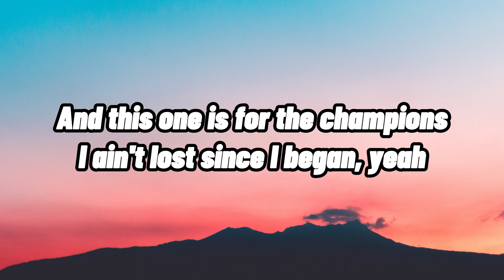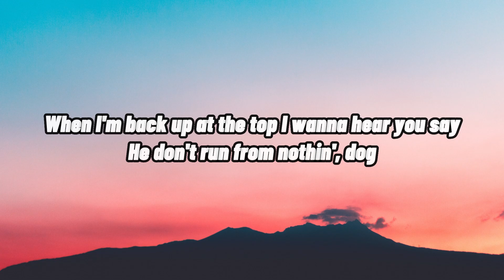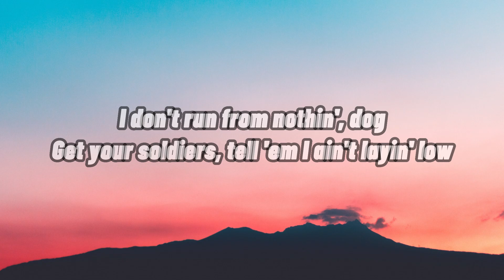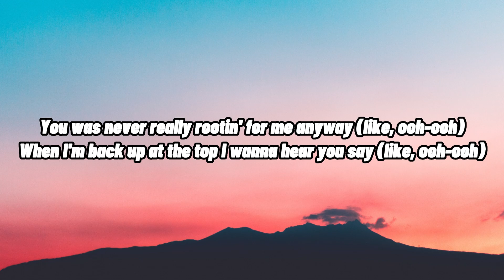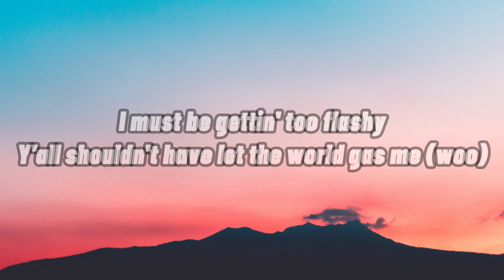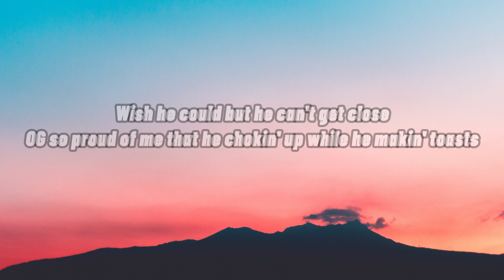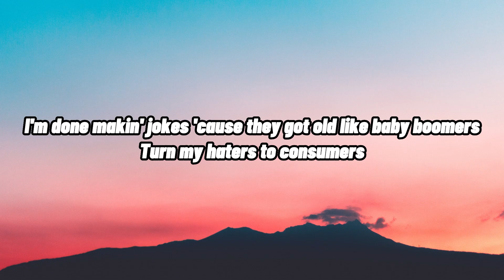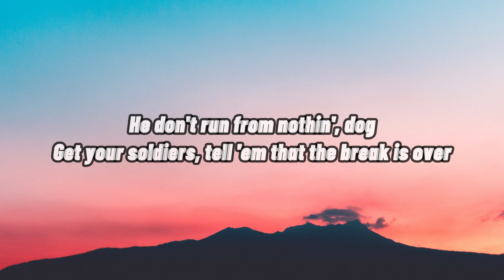Lil Nas X - Industry Baby (Lyrics) ft. Jack Harlow